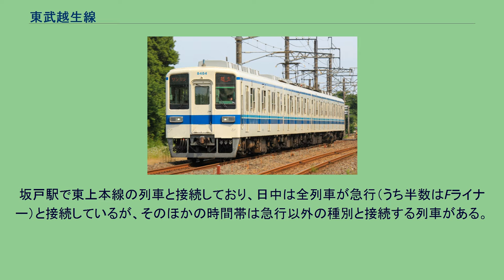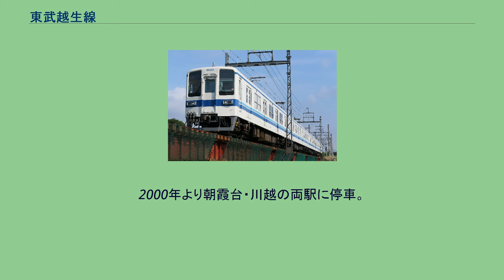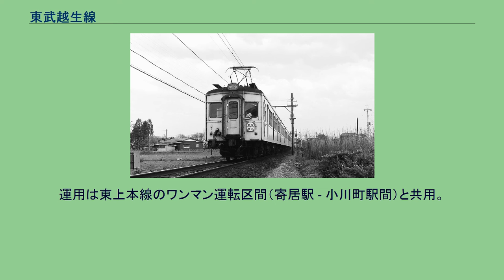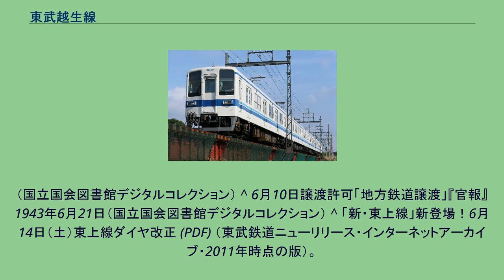東武越生線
越生線（おごせせん）は、埼玉県坂戸市の坂戸駅と入間郡越生町の越生駅を結ぶ、東武鉄道の鉄道路線である。
駅ナンバリングの路線記号はTJ。
越生線の前身は越生鉄道で、1927年（昭和2年）9月22日に埼玉県入間郡坂戸町から入間郡越生町に至る全長7マイル(11.2km)に3フィート6インチ(1067mm)軌間の地方鉄道免許を受け、1928年（昭和3年）9月28日に創立総会を開き、本社を東京府東京市本所区の東武鉄道本社内に置き、初代取締役社長は東武鉄道専務取締役の吉野伝冶が就任し、資本金35万円で設立させた。
設立に当たっては、越生鉄道沿線の町村が越生鉄道の株式の引き受けに協力した。
1932年（昭和7年）2月17日に坂戸町 - 高麗川東岸まで5kmが開通し貨物営業が開始された。
開業当初は東武鉄道から機関車と貨車を借り入れ、月平均2,500tの砂利を輸送した。
その後、国鉄八高線が越生まで延長されると、越生鉄道においても急遽延伸工事を行い、1934年（昭和9年）12月16日に森戸 - 越生間(5.9km)が開通し、旅客運輸営業を開始した。
開業に当たっては気動車（ガソリンカー）2両を購入し、坂戸町 - 越生間1日9往復の旅客運輸営業に就いた。
当初月間平均5千人であった輸送人員も大幅に増え、1935年（昭和10年）12月さらに気動車（ガソリンカー）1両を購入し、1936年（昭和11年）2月より増強した車両の運転を開始して1日14回に増加し、所要時間も坂戸町 - 越生間は30分かかっていたところを24分に短縮した。
輸送人員は開業5年後の1940年（昭和15年）には月間1万5千人に達した。
交通統制に関する政府方針に沿って東武鉄道に合併することとなり、1943年（昭和18年）4月25日に定時株主総会を開き越生鉄道の買収を取締役会に一任、越生・東武鉄道両社長間で鉄道運輸事業及び所属財産27万1,751円でもって譲渡され、同年6月10日に監督官庁認可、7月1日にすべての買収手続き完了、即日東武鉄道越生線として鉄道運輸営業を継承した。
定期・臨時列車合わせて坂戸駅 - 越生駅間を運行する普通列車のみが運行される。
おおむね平日の朝・夕時間帯と土休日の朝時間帯は12分間隔、平日の日中と土休日の午前中以降は15分間隔での運転である。
上下列車の交換は主に一本松駅と武州長瀬駅で行われるが、ラッシュ時は川角駅と東毛呂駅でも行われる。
坂戸駅で東上本線の列車と接続しており、日中は全列車が急行（うち半数はFライナー）と接続しているが、そのほかの時間帯は急行以外の種別と接続する列車がある。
全線でワンマン運転を実施している。
1970年代までは東上線観光急行列車「くろやま」「かまきた」が、また朝夕は川越市駅まで乗り入れていた普通列車があったが、2013年現在定期列車の直通はない。
臨時列車では、1996年 - 2003年に観梅列車「越生観梅号」として池袋駅発で運行された実績がある。
越生観梅号 毎年2 - 3月の梅の季節に運転されていた臨時列車である。
1996年の運行当初は池袋駅 - 越生駅間無停車（坂戸運転停車）とし、池袋駅乗車時については越生梅林へのクーポンと無料の乗車整理券を要した。
設定当初より下り越生行のみで、上りは運行されなかった。
前面の表示は「臨時・越生」、側面は「臨時」で運行された。
また、ヘッドマーク取り付け用のサボ受けが取り付けられた。
2000年より朝霞台・川越の両駅に停車。
ただし、両駅での乗車の際にも無料の乗車整理券を要した。
2002年より乗車整理券が不要となった。
2003年を最後に臨時列車として運転をしていなかったが、代替として梅の季節に区間運転列車が「越生観梅」ヘッドマークを装着して運転していた。
2017年3月5日に8000系81107Fで14年ぶりに運転された。
ワンマン運転専用の4両編成が使用される。
運用は東上本線のワンマン運転区間（寄居駅 - 小川町駅間）と共用。
^ a b 寺田裕一『データブック日本の私鉄』 - ネコ・パブリッシング ^ a b c d e 『地方鉄道及軌道一覧. 昭和18年4月1日現在』（国立国会図書館デジタルコレクション） ^ a b 『地方鉄道及軌道一覧. 昭和12年4月1日現在』（国立国会図書館デジタルコレクション） ^ 『日本全国諸会社役員録. 第38回』（国立国会図書館デジタルコレクション） ^ 総株数7000株、株主総数1346人うち大株主（300株...